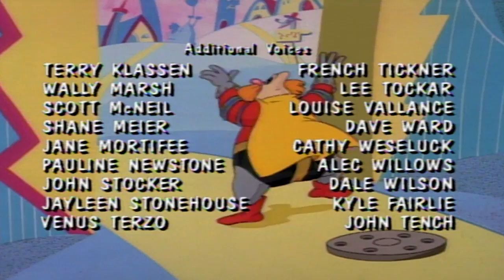Adventures of Sonic the Hedgehog 123 - Grounder The Genius | HD | Full Episode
When Hacker, an adolescent mole computer whiz steals a super-intelligence program from Robotnik's computer, Sonic has to protect him, smashing Grounder to pieces.  But when Grounder puts himself together, he accidentally installs the intelligence program.  Now that Grounder is a genius, he invents a petrifying ray, turns Sonic to stone, and Hacker and Tails come to the rescue